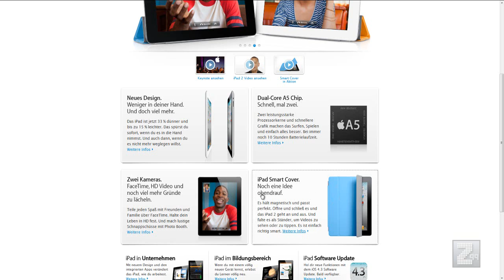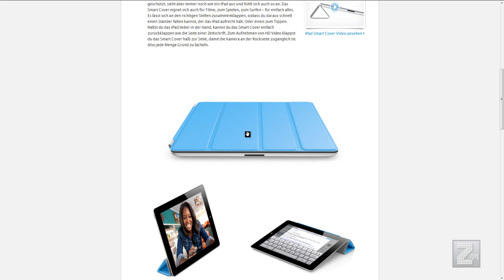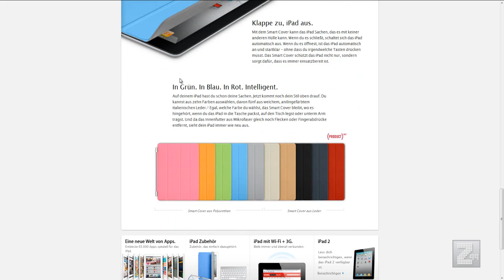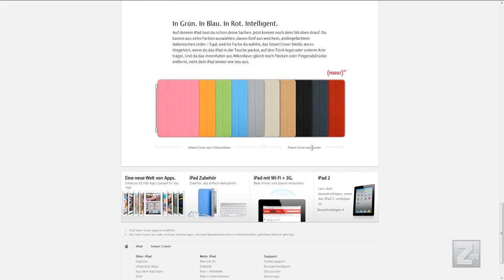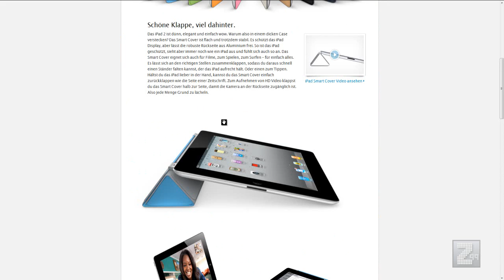iPad 2 Smart Cover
Mein Video zum neuen Smart Cover vom ipad2.